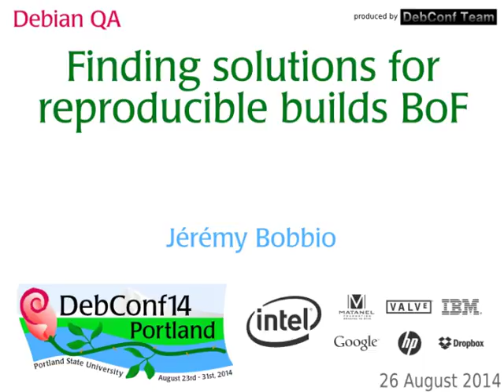Finding solutions for reproducible builds BoF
by Jérémy Bobbio

Room: Room 329
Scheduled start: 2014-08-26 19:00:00